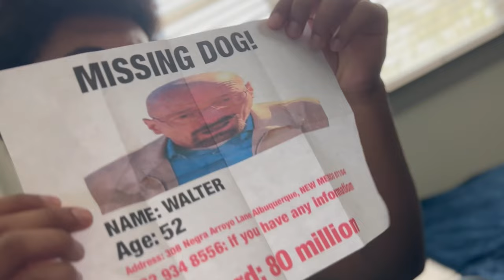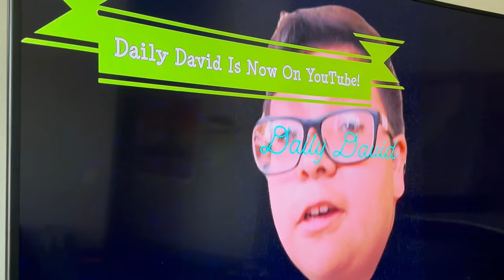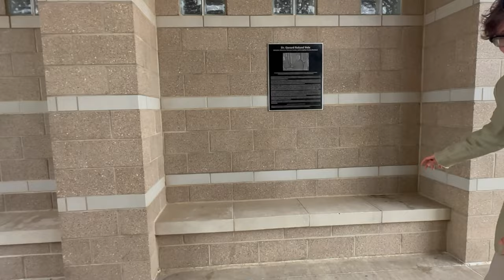The Mask: Rise of The Monkey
3 close friends, Bob, Luke, and Blue, are concerned after losing their other good friend Tyler Legvir. All 3 boys have had visions and nightmares of a murderer wearing a monkey mask. After watching a conspiracy theory about their shared experience, they come to learn the origin of the mask. Not long after, they are met with the real monkey masked menace, who’s determined to take their souls in order to gain infinite power to destroy the planet. Can our 3 heroes stop The Monkey? What unholy powers does this demon possess?

Bob Browen: Sergio Martinez
Luke Kai: Kyan Rakeeb
Hubert Blue: Vahid Baugher
Tyler Legvir: Tegvir Khela
The Mask/The Monkey (Voice): Kyan Rakeeb
Professor Cray Cibazded: Michael Ronan Scott
Film Watcher: Mr. London

Director: Kyan Rakeeb

Co-Directors: Sergio Martinez, Vahid Baugher

Written By: Kyan Rakeeb, Sergio Martinez

Cinematographers: Vahid Baugher (Main), Michael Ronan Scott, Aleem Rakeeb, Carly Bell, Sergio Martinez, Kyan Rakeeb, Tegvir Khela

Editor: Kyan Rakeeb

Composed By: Kyan Rakeeb

Monkey?: Yes

Banana?: Nope, not a single one. 0/10 L film